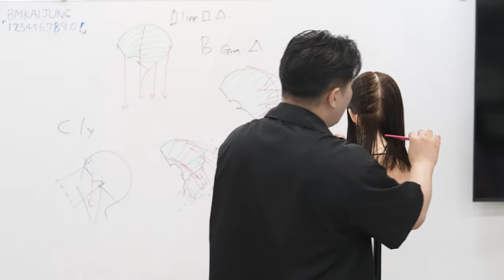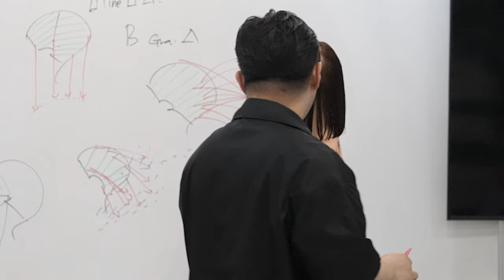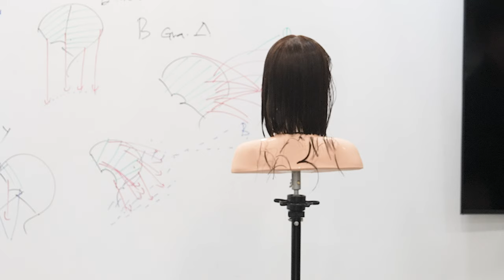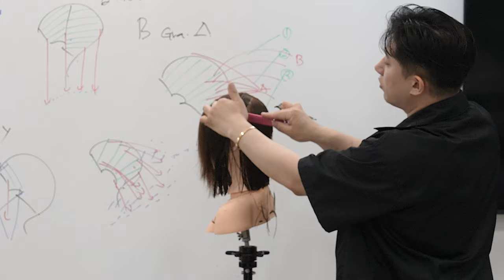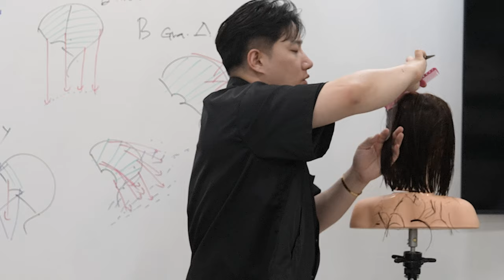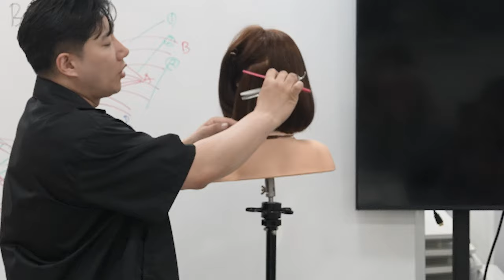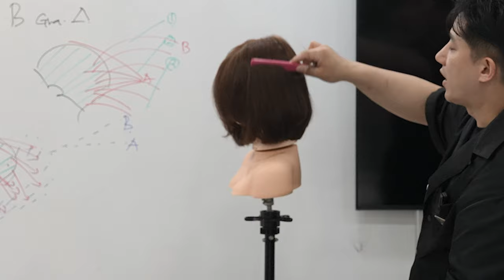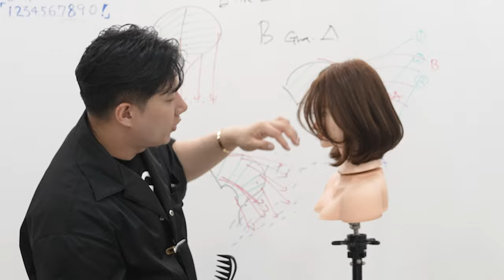단발레이어드컷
보니컷 단발컷 단발레이어드컷 영상입니다.

감사합니다.